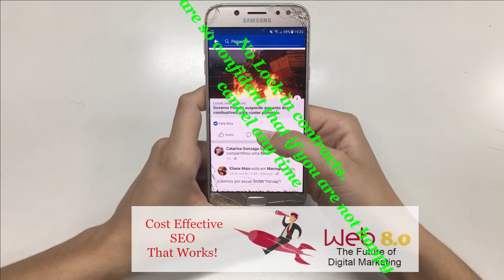SEO at a Great Price